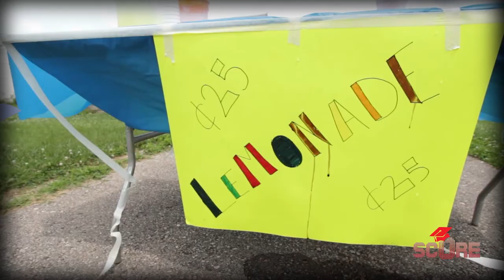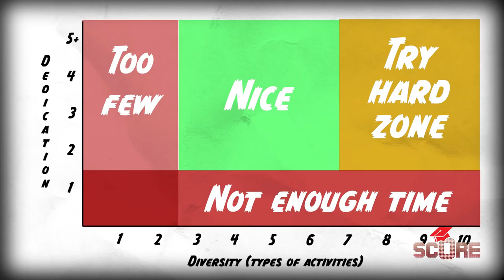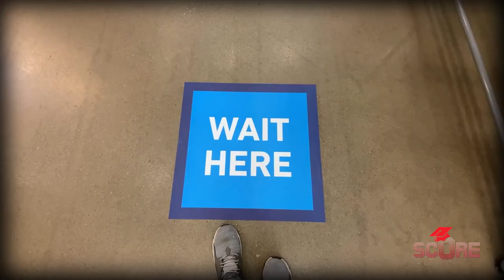What extracurricular activities should you do in High School?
Universities love extracurricular activities. So what extracurriculars should you take in High School? The key is to diversify your extracurricular activities while also showing dedication and commitment to them in high school and even after. Learn how to use your extracurriculars to get into the right university for you. This is how you choose the best extracurricular activities for college applications.

00:00 Intro
00:15 Why Extracurriculars Matter
00:33 Diversify Activities
2:12 Show dedication
3:10 I made a chart
3:45 Show Leadership
4:06 Activities for life
5:00 Make your profile great